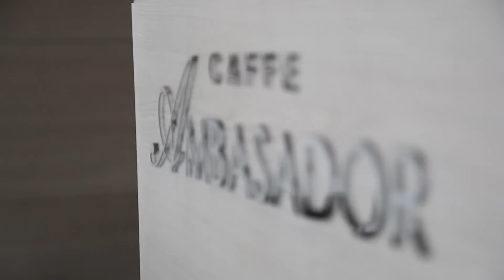HOTEL Ambasador Nis